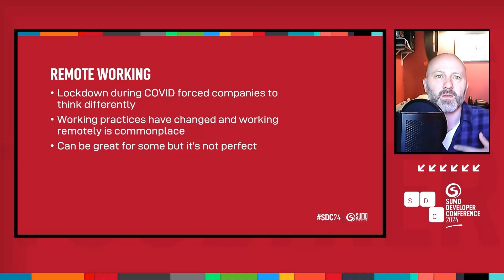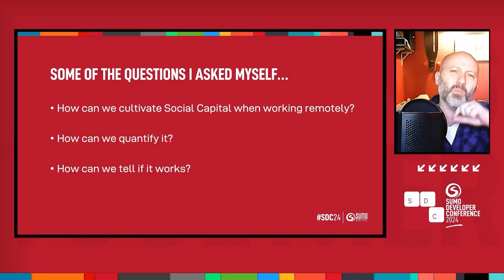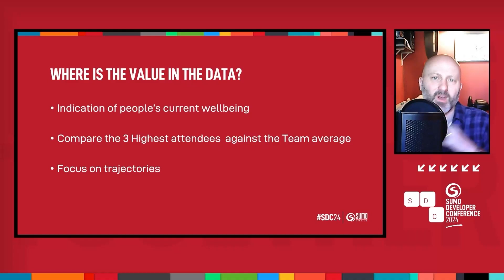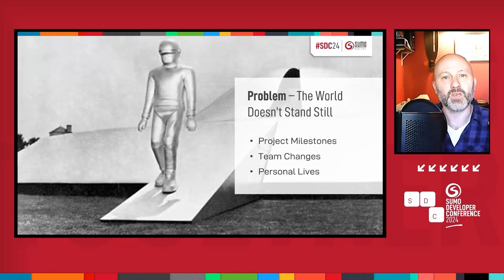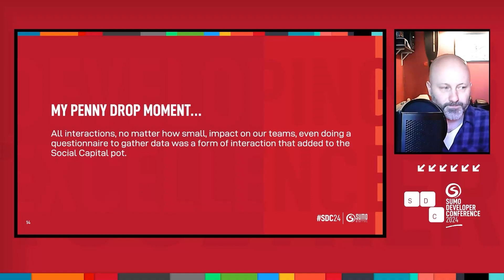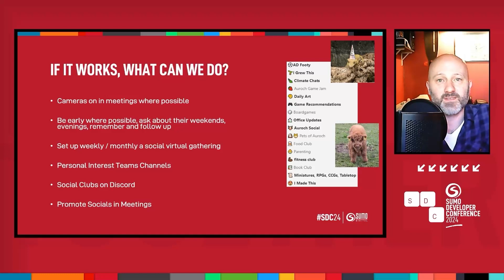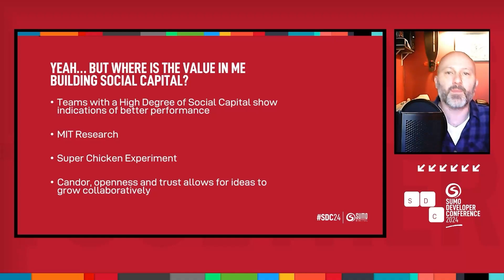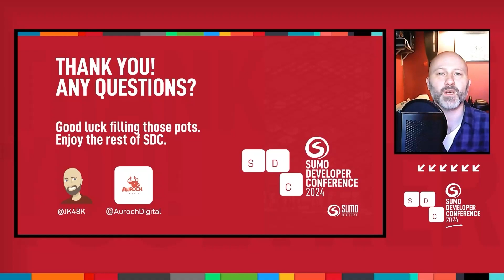Social Capital When Working Together Remotely | Production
Speaker: John Kennedy

Summary: Working practices have changed and working remotely is commonplace. By recognising the added challenges that come from the geographic separation of the team, how can we cultivate Social Capital? How can we quantify it? And then can we actually tell if it works? This is a talk about what I tried to do to answer these questions and more.

Key Takeaways:

- The more social interactions and contact an individual had, the more confident they felt in supporting others, asking for help themselves and the less isolated they felt.

- There are endless opportunities for us to facilitate social interactions, even when working remotely.

- Analysis of data is difficult as there are many outside variables that are constantly changing. (Project milestones, team changes, non-work influences)

- All interactions, no matter how small, impact on our teams, even doing a questionnaire to gather data added to the Social Capital pot.